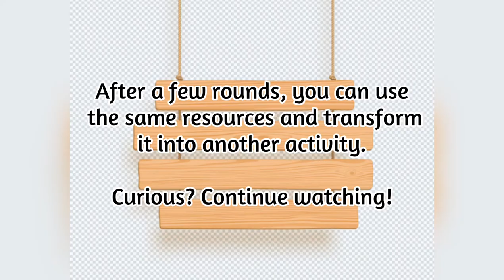♻️Let’s Explore and Play – Yakult Bottles Edition♻️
Yakult Waddle | Teacher Tan Hui Hui

Do you love drinking Yakult?

If yes, collect the bottles and join us in this easy to set up gross motor activity!

All you need are YAKULT BOTTLES and 1 BALL.

Let's balance a ball on a Yakult bottle while waddling forward!

After the activity, you may challenge yourself by:
- stacking up the Yakult bottles into a tower and knocking them down with the ball!